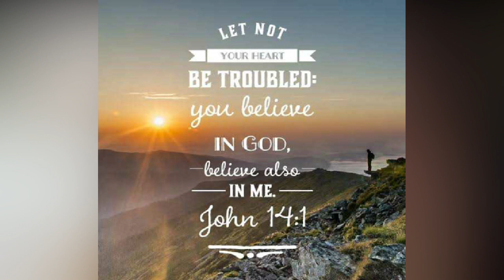PANAMBITAN - SPECIAL EPISODE #1